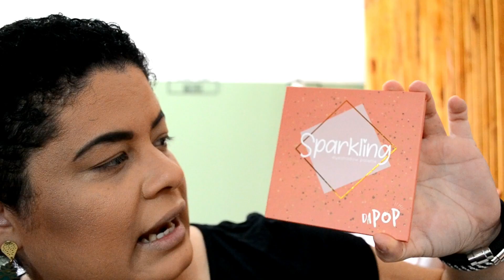TESTANDO MAKES BARATINHAS! PRESTAM MESMO?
Oi gente, tudo bom? Vídeo de hoje é testando maquiagens baratinhas. Testei, base, paleta de sombras e paleta de contorno! Espero que gostem! Beijos!